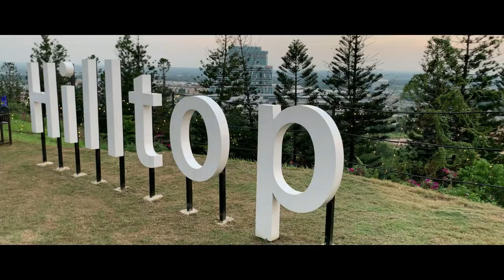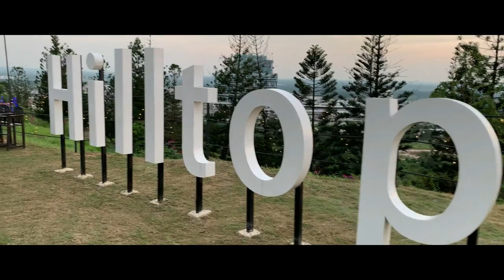Sunset view Hilltop Cruisine | Kota Warisan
Bagi sesiapa yang inginkan tempat yang sweet untuk celebrate:
Birthday
Event
Anniversary
Candle light dinner
Etc.

Korang boleh ke Hilltop ni sambil menikmati pemandangan sunsut yang cantik..

Lokasi : Hilltop cuisine kota warisan

Hilltop cuisine, Persiaran Warisan, Kota Warisan, 43900 Sepang, Selangor